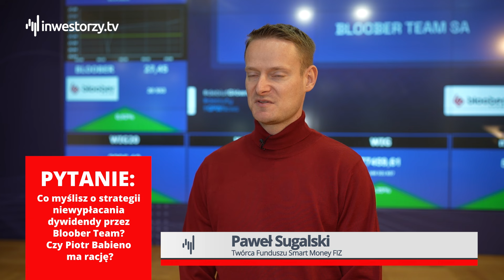Przejście Bloober Team na główny parkiet Okiem EKSPERTA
Czy Bloober Team wchodząc na parkiet główny, broni się przed przejęciem? Jak długo spółka pozostanie niezależna? Dlaczego podmiot nie wypłaca dywidendy? Paweł Sugalski, Twórca Funduszu Smart Money FIZ omawia działania jednego z czołowych graczy w polskim gamedevie. Sprawdź, jak wygląda obecnie sytuacja Bloober Team!